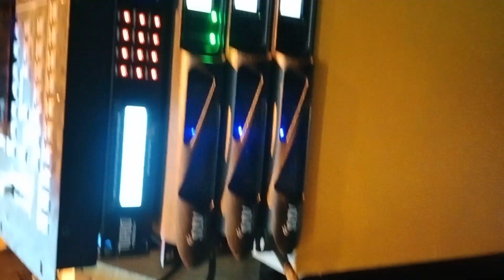Slv ( Sound Light Vision) Live Testing In Indian DJ Expo Delhi 2022 High Powered Vebration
slv

slv amplifier
slv Sound
sound light vision
slv Delhi
slv company
slv audio
slv owner
slv bl7
bl7 amplifier
Delhi expo
Delhi Dj Expo
Delhi Dj Expo 2022
indian Dj Expo
indian Dj Expo 2022